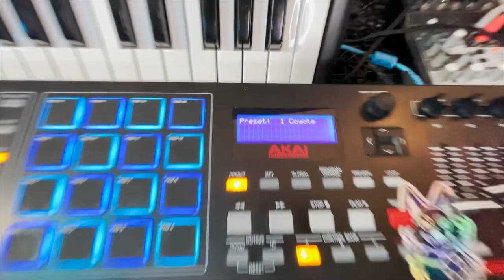200+ Subscriber Channel Update!!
ZOMG! THANK YOU ALL SO MUCH THIS IS CRAZY!! I can't believe so many people like what I make, so thank you all so much (and thanks majira lol) here's the links I promised: